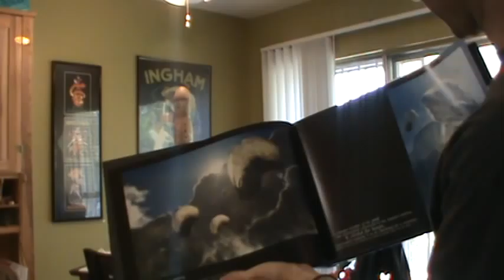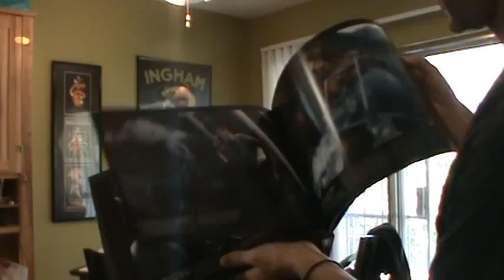Christopher Moonlight talks Amalgamated Dynamics' Worlds and Harbinger Down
While working on models for my own film Girl In The Window I was thrilled to receive my copy of Alec Gillis' book Worlds ) a photographic journal to another planet, created almost entirely with models and practical effects, so you can imagine that this is a project after my own heart. From the studio that brought you most of the Alien Movies, as well as Starship Troopers, Death Becomes Her, The Thing, and so much more, Worlds is sure to be a collectors item. Especially my copy, because it's signed to me.

I also take time to talk about ADI's Kickstarter for their movie Harbinger Down

It will also be created using entirely practical monsters and models. As a lover of film and the arts, I 100% endorse this project and feel it is sure to be an instant classic.

There is still time to donate. Let's make this movie happen.